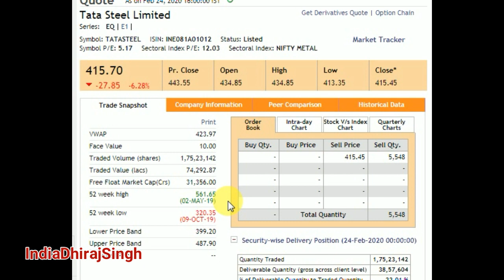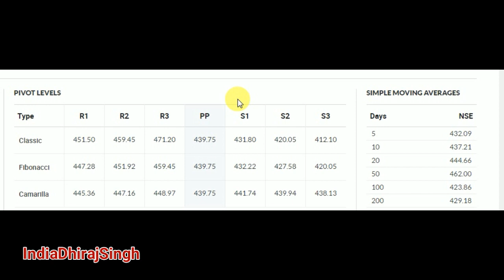TATA STEEL SHARE PRICE TARGET | TATA STEEL LATEST UPDATES | LATEST SHARE MARKET NEWS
Latest news Tata steel
Tata steel stock target
Tata steel stock update
Tata steel share price today's
Tata steel news
Tata steel
Tata
Financial
Investing
Best pick
Best
Capital
Wealth

STOCK BROKERS,
MONEY,
CAPITAL MARKET,
FINANCIAL MARKET,
SUPPORT ,
RESISTANCE,
BREAKING NEWS,
Investing,
Stock broker,
Best ,
Wealth ,
Capital market,
Wealth first,
Moneycontrol,
Financial,
Bazar,
Stock,
Market,

TATA STEEL SHARE | TATA STEEL LATEST UPDATES | LATEST SHARE MARKET NEWS